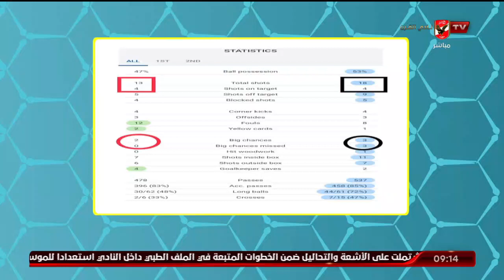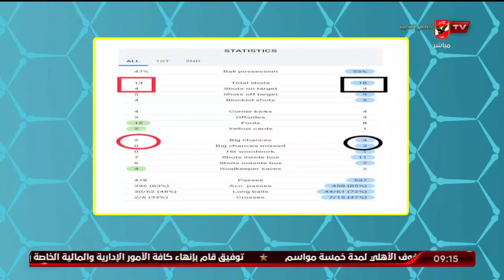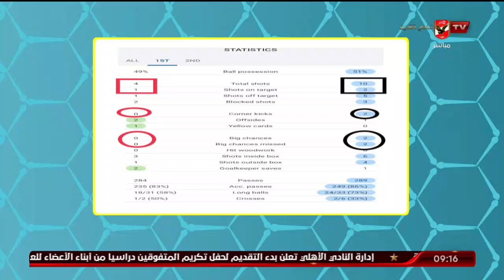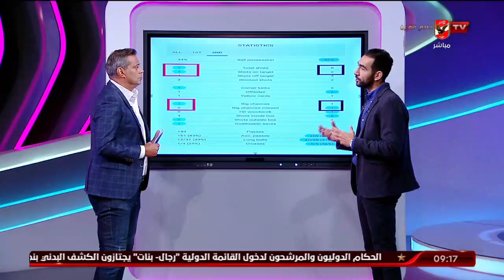الفقرة الكاملة | محمود شاكر وتحليل فني لمباراة بايرن وبرشلونة بدوري الابطال | المحترف 15-9-2022